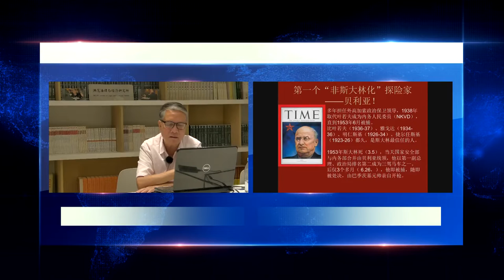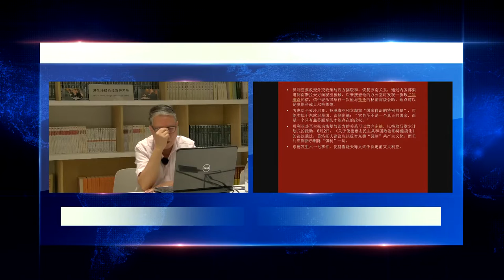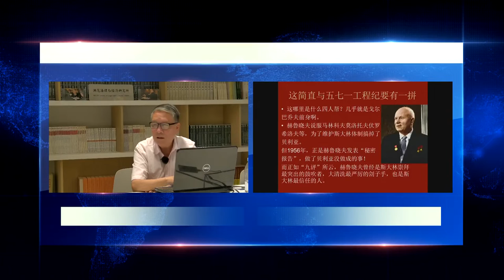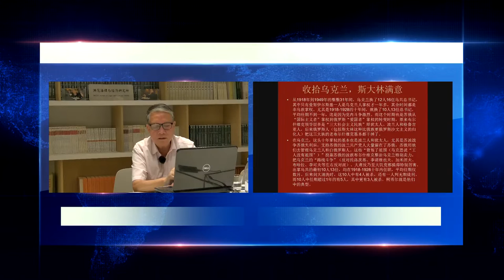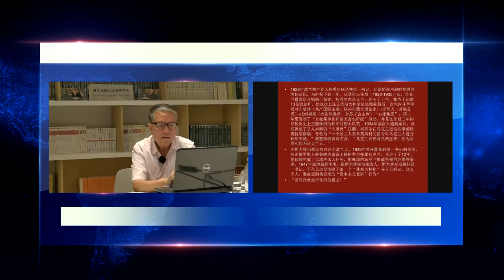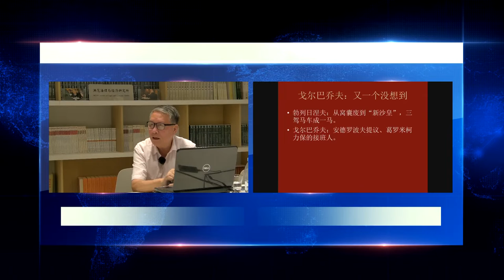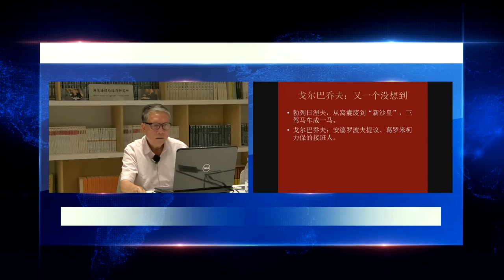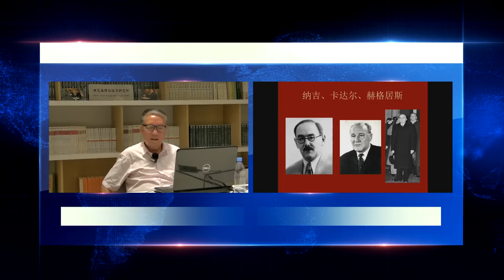秦晖：苏联式国家的“测不准原理”（洪范研究所直播2022年09月25日）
来源：感谢洪范法律与经济研究所